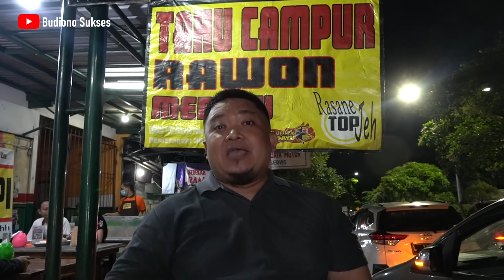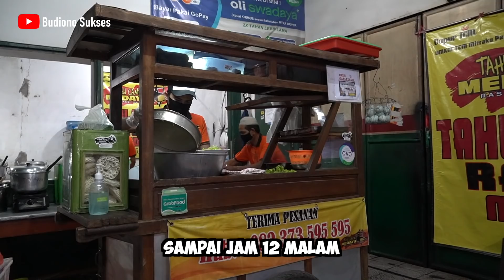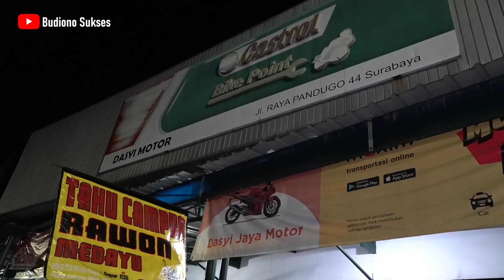TAHU CAMPUR MEDAYU ENAK MURAH, GULE SAPINYA JUARA!!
Tahu Campur dan Rawon Medayu juga memiliki menu lain yang andalan, yaitu gule sapi yang sangat nikmat dan lezat. Harga murah meriah porsi melimpah dijamin kenyang puas

► TAHU CAMPUR MEDAYU
Jl. Raya Pandugo 44, Surabaya
Halaman Bengkel Dasyi Jaya Motor

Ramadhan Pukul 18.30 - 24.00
Hari Biasa Pukul 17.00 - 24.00

► HARGA
Tahu Campur Rp.19.000;
Gule Sapi Rp.19.000;
Rawon Rp.20.000;

Terimakasih ya Rek sudah nonton video-video di channel YouTube Budiono Sukses ini dan meninggalkan komentar yang baik. Semoga kita selalu sehat dan semakin sukses

► KERJASAMA
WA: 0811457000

► TERIMAKASIH
Cameramen @khuclukz